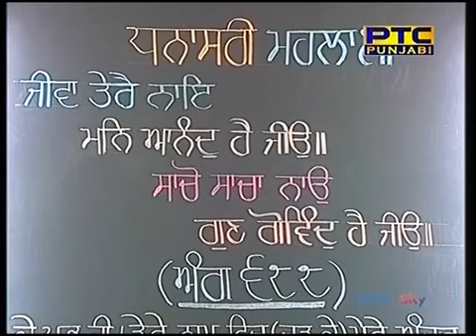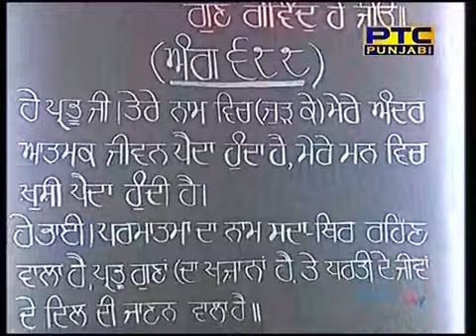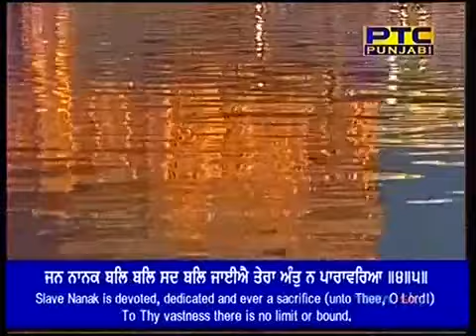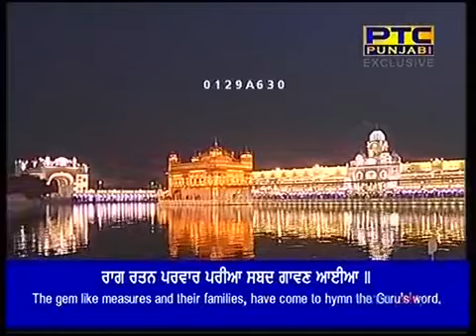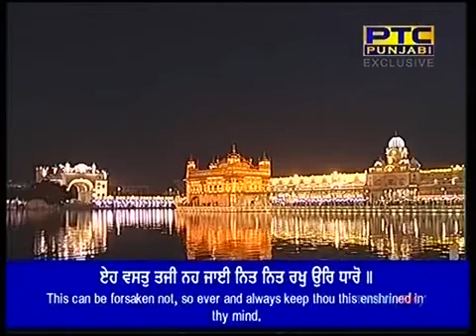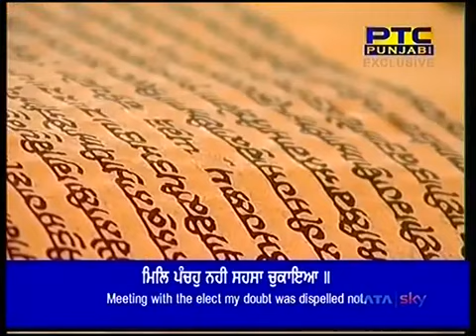Path Sri Rehraas Sahib from Sri Darbar Sahib Amritsar 20 02 2018